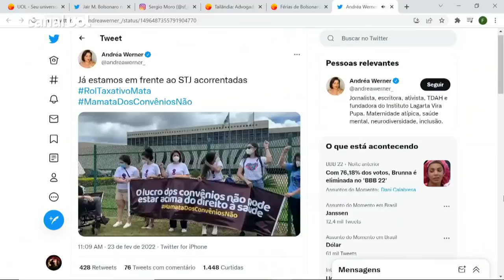Mães se acorrentam ao STJ em ato por tratamento de filhos com deficiência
Um grupo de mais de 100 mães e outras pessoas se acorrentou em frente à grade do STJ (Superior Tribunal de Justiça) na manhã de hoje. Elas protestavam contra um julgamento em que planos de saúde pedem para limitar terapias a uma lista desatualizada da ANS (Agência Nacional de Saúde Suplementar), o que prejudicaria o atendimento de crianças com deficiência físicas e pacientes de doenças terminais ou degenerativas, como o câncer. No UOL News, o advogado criminalista e colunista Augusto de Arruda Botelho fala sobre o julgamento